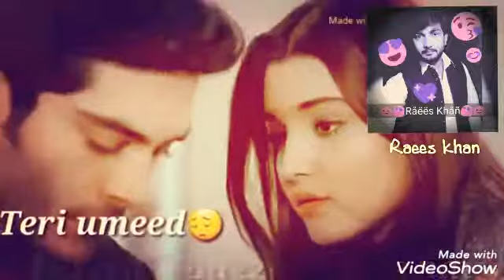Teri umeed tera intzar (whatsap status)